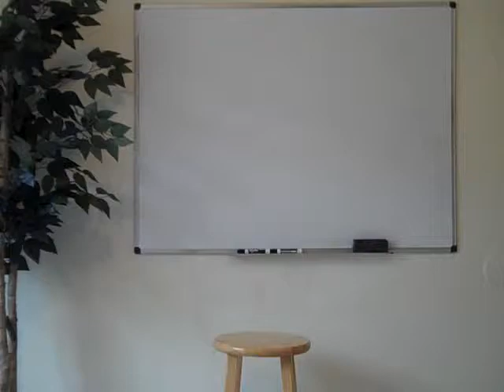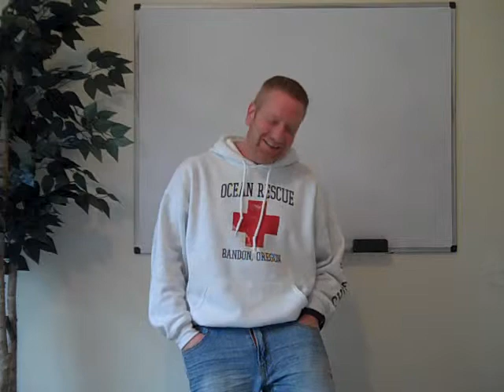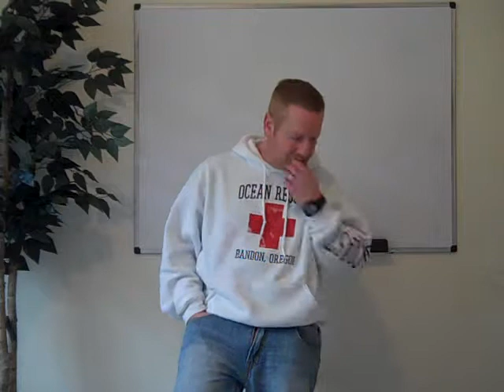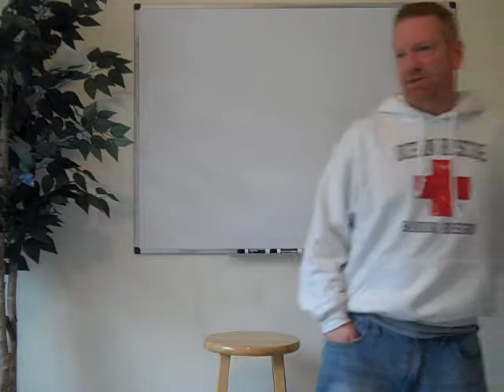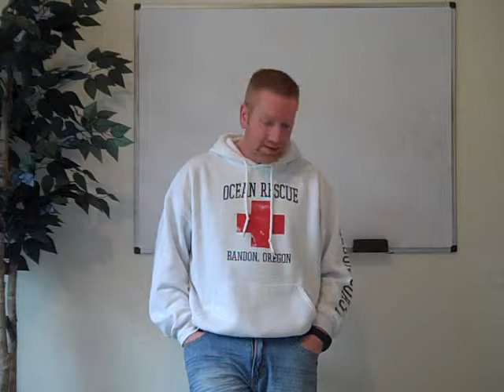Take Your Family Camping This Summer -- Skip Out on Hollywood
Take Your Family Camping This Summer -- Skip Out on Hollywood... And I say, take your family camping this summer, forget Hollywood and it's political aspirations...seriously. Her is why we should try and spend a little more time with our kids this summer and less time in front of the silver screen with political views shoved into our heads. Hollywood and it's silver screen will give way this year to starlit nights and spending time with my kids enjoying what has been created for us. I am over you Hollywood, and I know that most people will not care, but I challenge you to forget the summer movies and get outside and make the movies you will truly remember for a life time...God Bless.